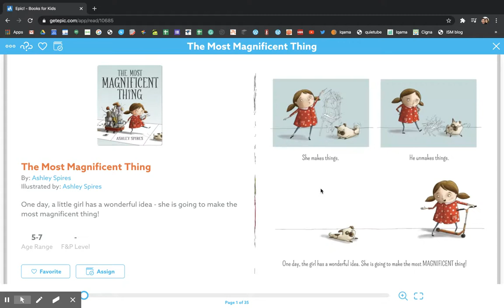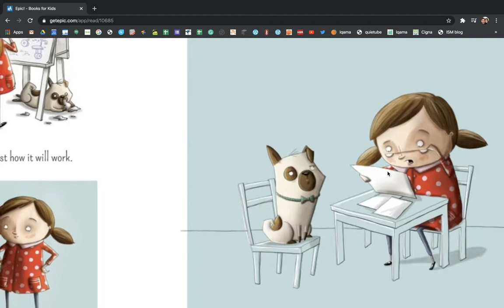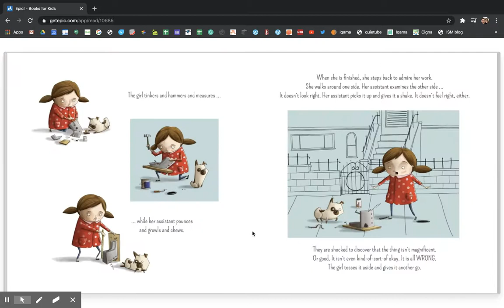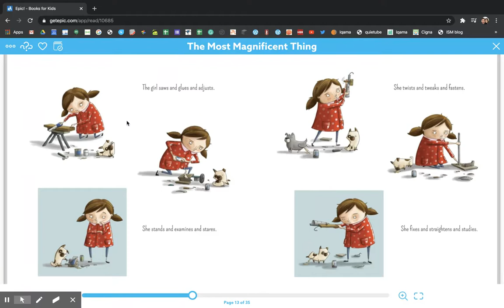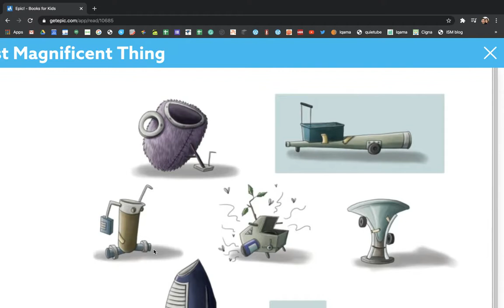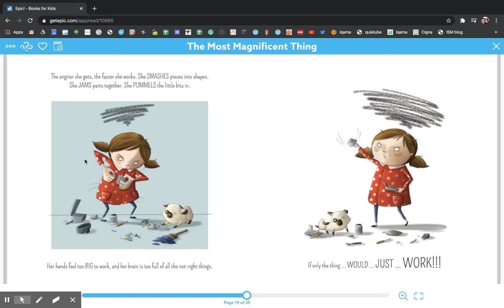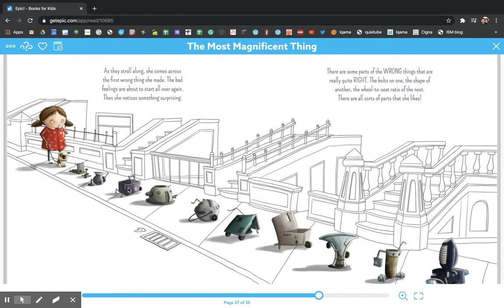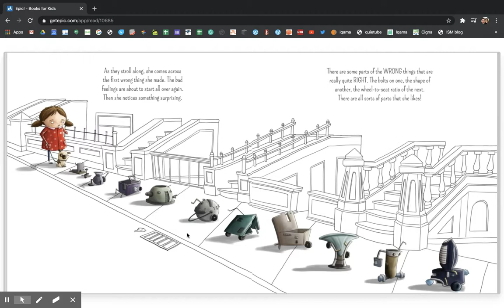Read Aloud: The Most Magnificent Thing